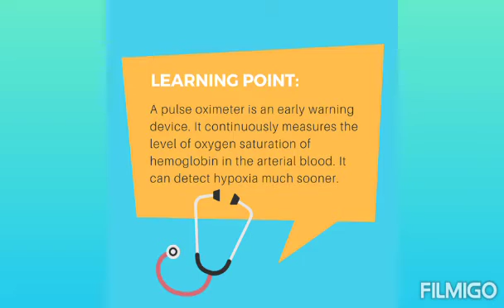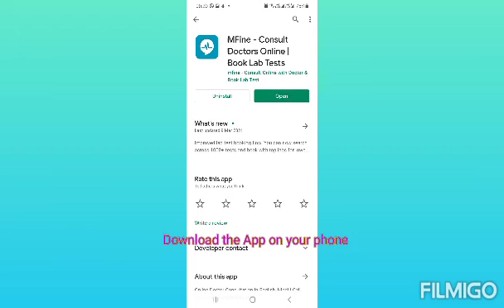Mfine launches smart phone pulse oximeter II check oxygen level on phone ll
MFine launches SPO2 tracking tool to turn smartphones into oximeters. This makes so easy in this pandemic.

Measuring SPO2 levels is useful for people who have conditions that affect oxygen saturation. For example, people with respiratory or cardiovascular conditions sleep apnea, heavy snoring and very young infants are recommended to monitor their oxygen saturation level regularly.